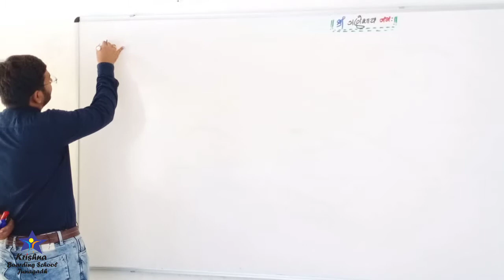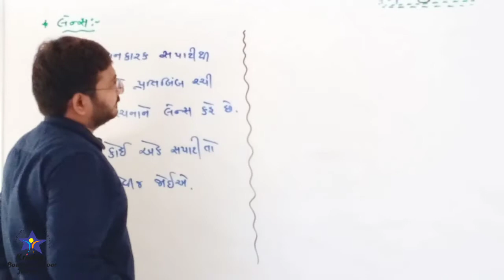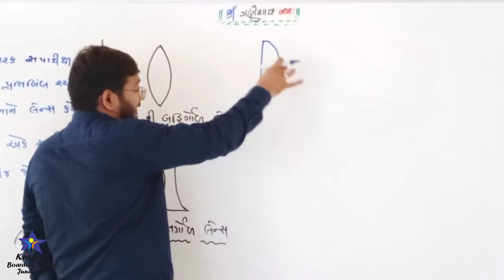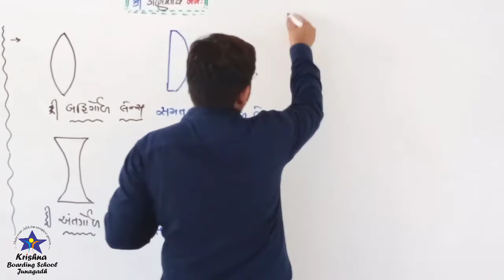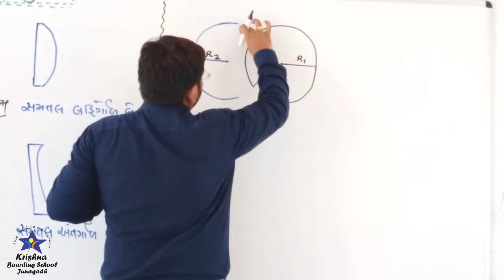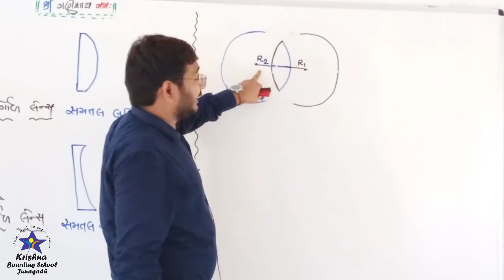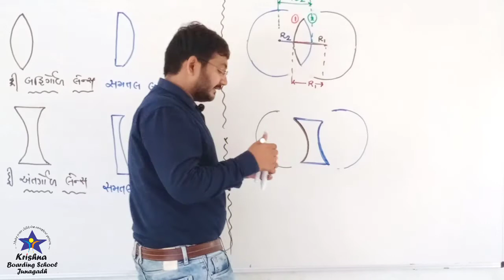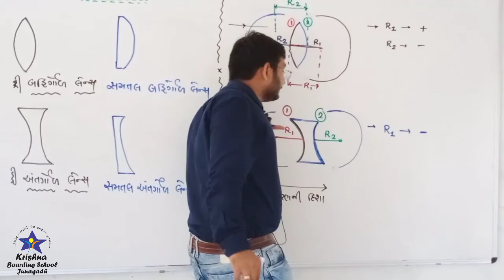Ankur Jasani Sir Physics std-12 Ch-9 Lecture-18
Physics Ch-9 Lecture-17
Ankur Jasni Sir